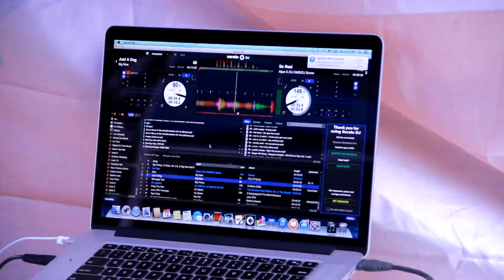Port Arthur Alumni Day!!!!!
Mass Alumni Picnic for all LINCOLN, T.J., AUSTIN & MEMORIAL HIGH Classmates & Faculty members! July 12, 2014 on Pleasure Island in Port Arthur, Texas.